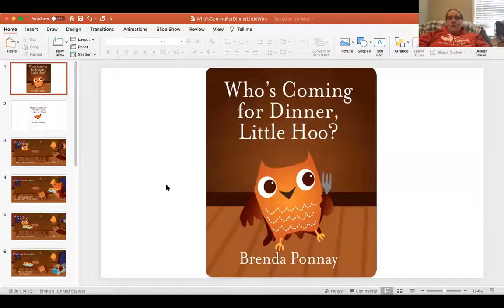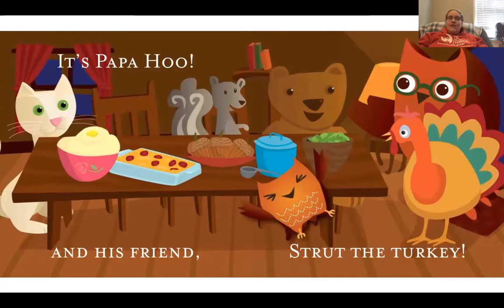Who's Coming For Dinner, Little Hoo?